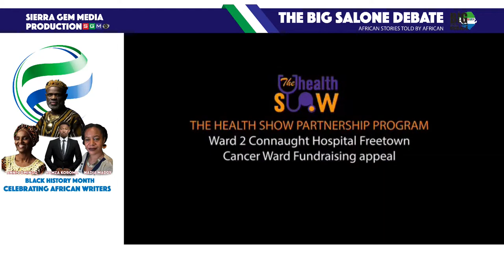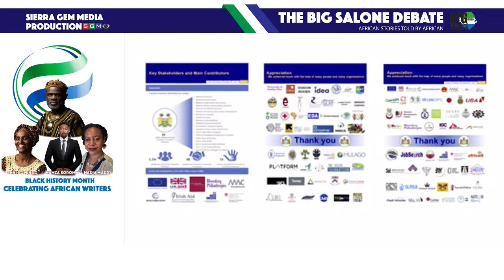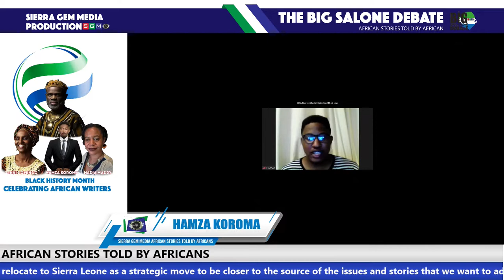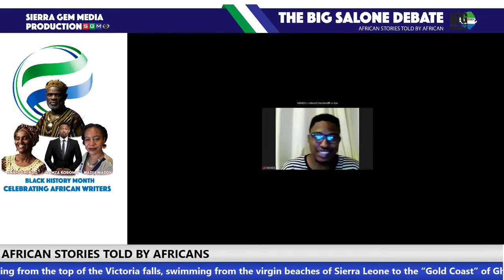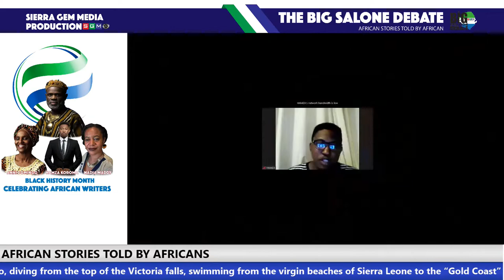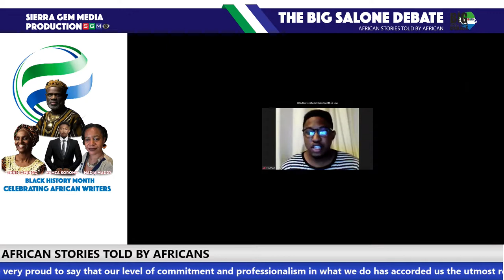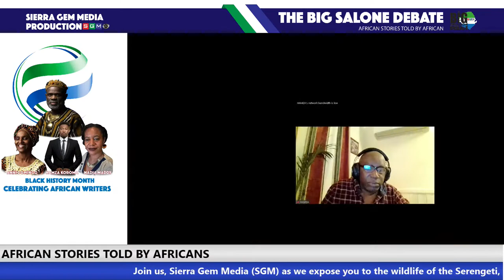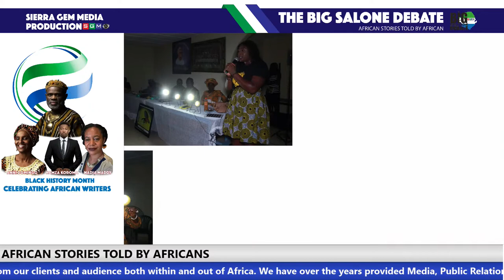Black History Month: Celebrating African Writers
Over centuries Africans passed on tradition, culture and values to their youngsters through storytelling. Storytellers were held in high esteem and occupied powerful positions because they helped mould the minds of the next generation.

West African storytellers are called Griots, and today as we celebrate Black History Month our in-house griot Usifu Jalloh is joined by three talented African writers aiming to influence, inspire and have an impact in our minds on the importance of literary works in the little time they spend with us.

Join the conversation as we celebrate African Writers LIVE on SIERRA GEM MEDIA.